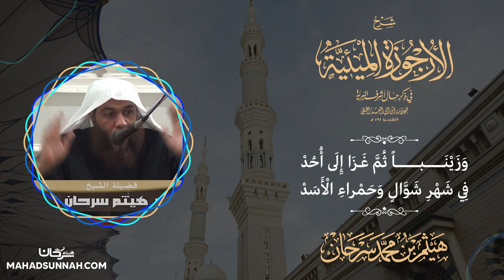وزينبا ثم غزا الى أحد في شهر شوال وحمراء الأسد